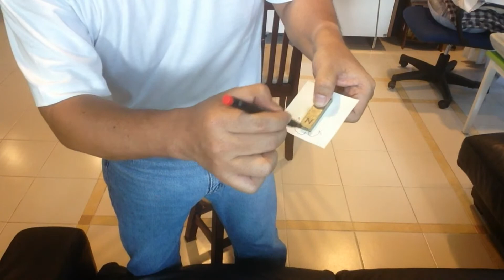กฏของเลนซ์ (Lenz's Law)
สาธิตปรากฏการณ์ตามกฏของ Lenz ที่บอกว่า
"เมื่อมีการเปลี่ยนแปลงสนามแม่เหล็ก จะมีการสร้างสนามแม่เหล็กขึ้นมาเพื่อต้านการเปลี่ยนแปลงนั้น"

คล้ายๆ กับกฏข้อที่ 3 ของนิวตันที่ว่าด้วยการเคลื่อนที่

การสร้างสนามแม่เหล็ก จำเป็นต้องสร้างกระแสเหนี่ยวนำก่อน ดังนั้นวัตถุที่จะสร้างสนามแม่เหล็กมาต้านการเปลี่ยนแปลงได้นั้น จำเป็นต้องนำไฟฟ้าได้ แต่ก็ต้องไม่ใช่เหล็ก (มันจะดูดกันไม่ยอมให้ไปไหน)

Lenz's law บอกแค่ว่า "จะมีสนามแม่เหล็กเกิดขึ้นมาต้านการเปลี่ยนแปลง"

กฎของ Ampere ถึงจะกล่าวถึงความสัมพันธ์ระหว่างกระแสกับสนามแม่เหล็ก และกระแสที่เกิดขึ้นมันจะหมุนเป็นวงกลมที่เรียกว่า eddy current (ไม่ได้กล่าวถึงใน VDO นี้)

VDO นี้ทำง่ายๆ ถ่ายเอง ตัดเอง วัสดุก็หาเอาเท่าที่มี คืออยากให้มันดูง่ายๆ ไม่ซับซ้อน โดยเลี่ยงที่จะไม่ใช้สมการ หรือใช้ศัพท์ที่ยากต่อการเข้าใจ